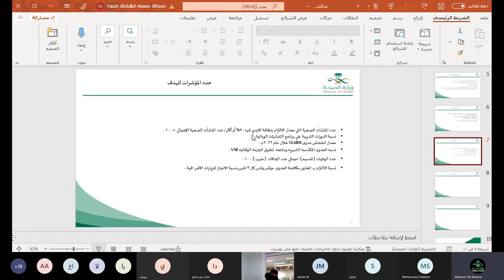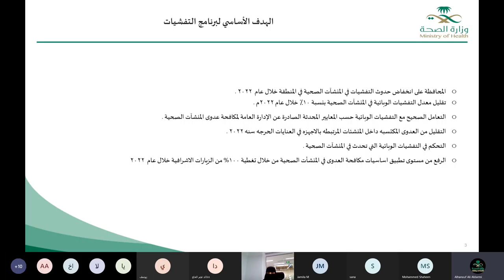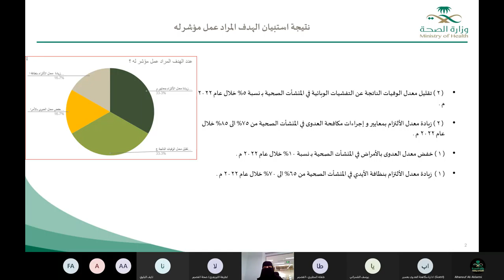ورشة عمل اعداد الخطة التشغيلية ومؤشرات الاداء المجموعة الثانية